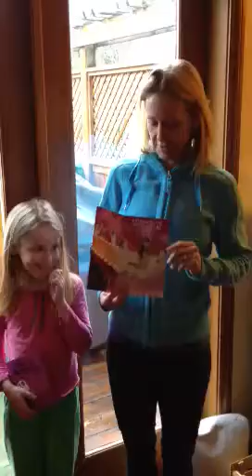Valentine's Day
In Seattle.